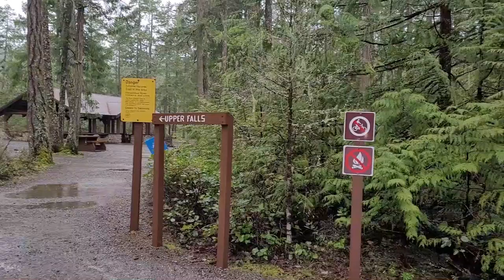Adventuring on Vancouver Island in my Ambulance RV "Pallet-ive Care"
Adventuring in Alder Bay and Little Qualicum Falls Provincial Park on Vancouver Island

site build in progress everything inside my van: will be listed on my website shortly.
My countdown has begun to my full time Vanlife 149 days to go